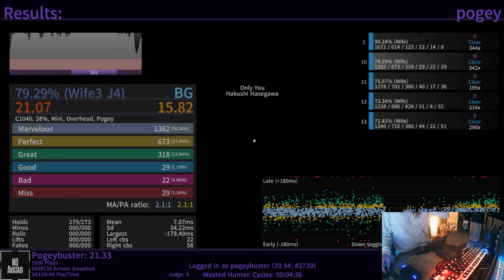2021 04 29 00 32 11- only you - song test